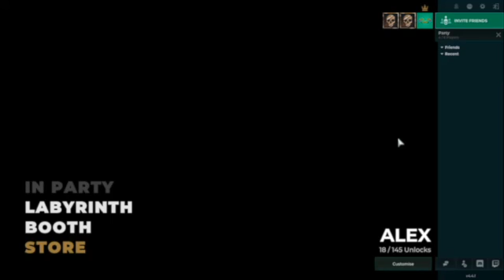Idiots Playing Deceit (Deceit)